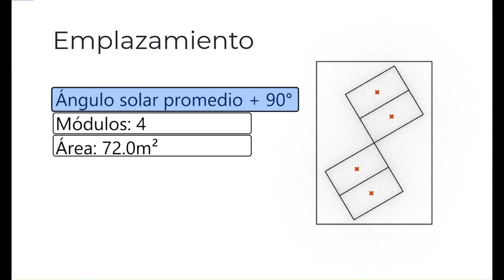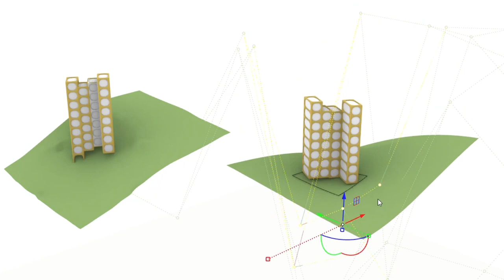Plugin PreBulding: "Volumetría de edificio, estimación de tiempos, costes, modulos offsite y ROI"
Plugin desarrollado en el programa Co-creación Procedural y en el Hackathon por Mauricio Serrano  y @rodrickrfr

Mas información de este proyecto en nuestra pagina web Generative ways.